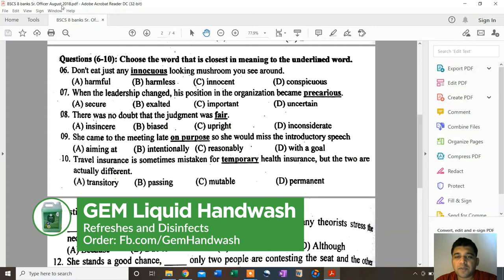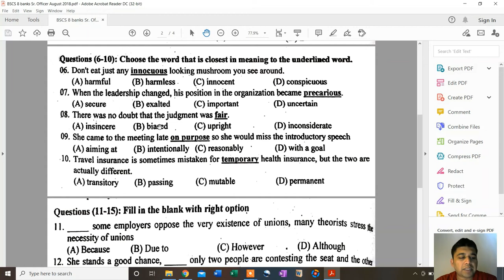BSCS 8 banks Sr. Officer August 2018 Preview | Recruitment Test Solutions | Mushbhai School